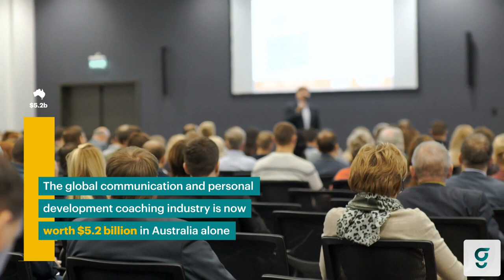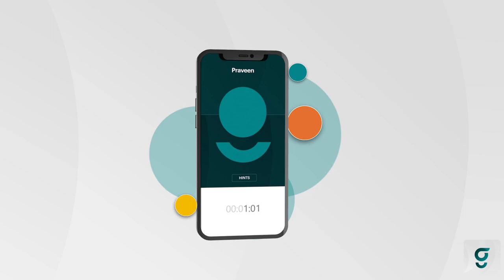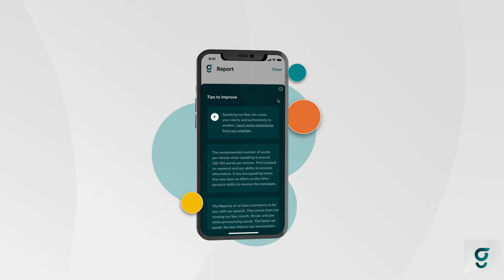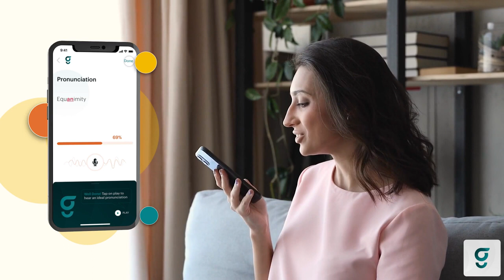OVHcloud Startup EcoEx Pitch - Get Mee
World’s first AI-Powered communication and personal development coach for mobile devices, which measures and enhances the communication, social and emotional skills.